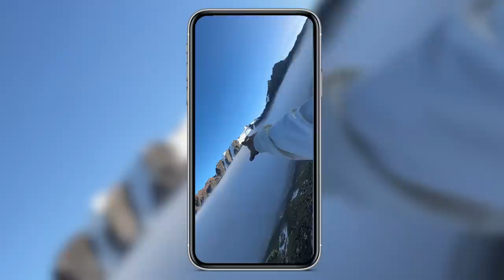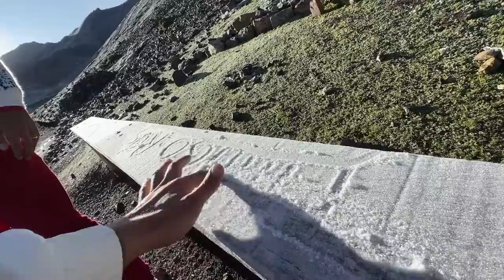SUBIMOS A MOTANHA DE GELO E NOVEOU ❄️ 🏔️ !! * dia mais incrível da minha vida